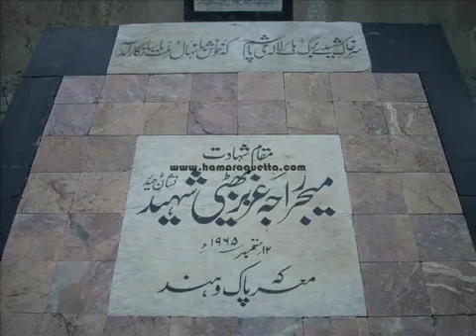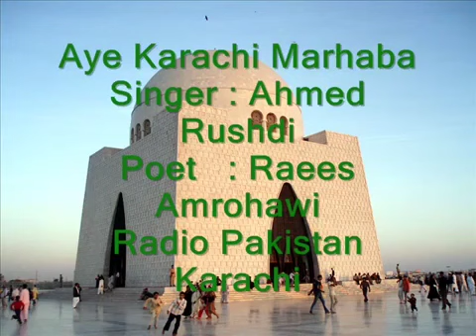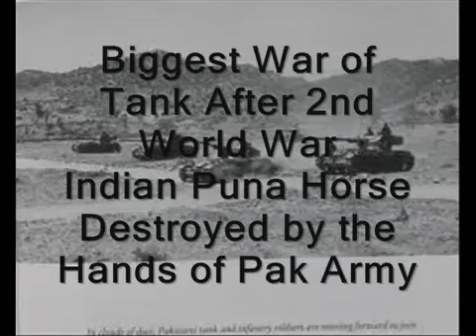Medley of Patriotic Songs 1965 Apne Shehron ke Liye Absar's Collection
Medley of Patriotic Songs 1965
Apne Shehron ke Liye
Shehron ke Geet
1 ) Zinda hai Lahore Painda hai Lahore
2) Mashriqui Bengal ke Aatish Bajano ko Salam
3) Aye Karachi Marhaba by Ahmed Rushdi
4) Zinda Dilon ka Gehwara hai Sargosha by Inayat Hussain Bhatti
5) Sialkot Tu Zinda Rahe ga by Saleem Raza
6) Pakistan ke Saray Shehro Zinda Raho Painda Raho by Mujeeb Alam & Saleem Raza
Collection of Absar Ahmed
( Researcher & Archivist of Pakistani Patriotic Songs )